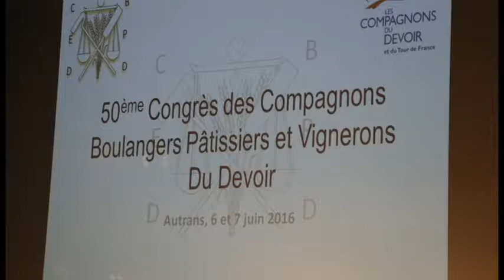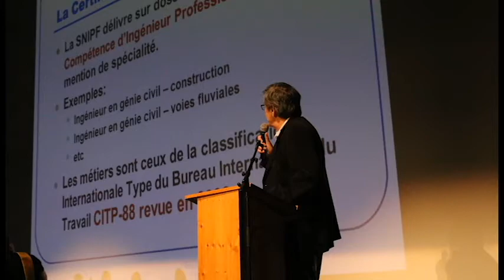congrès 2016 1er j